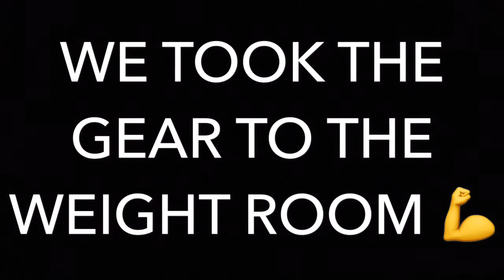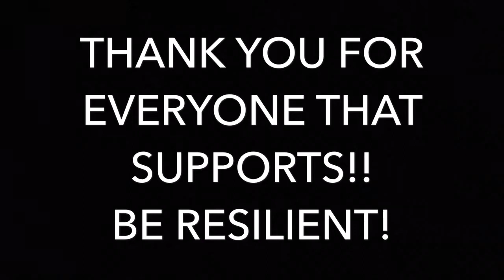S.P.I CREW EPISODE 7 | How we Print our gear and more!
Launching RESILIENCE Soon! We are chasing a dream and creating a positive movement!
Thank you to everyone who supports!